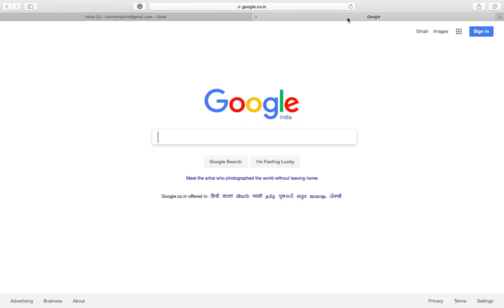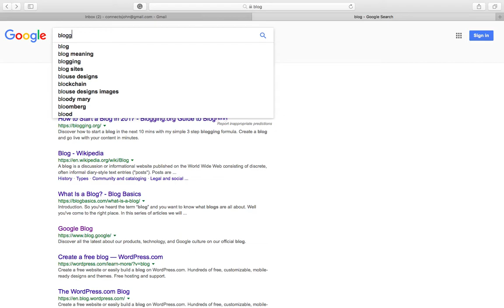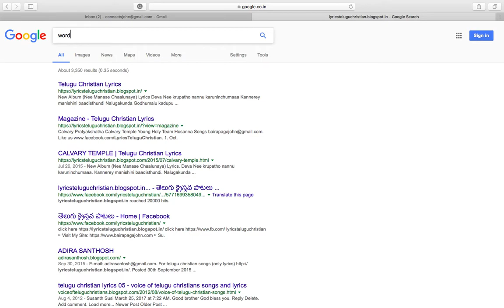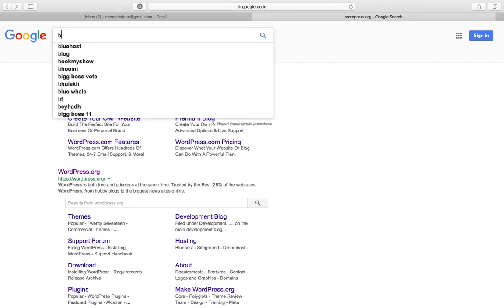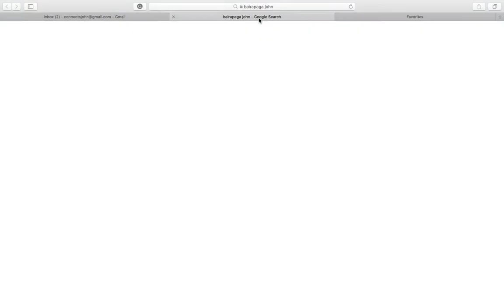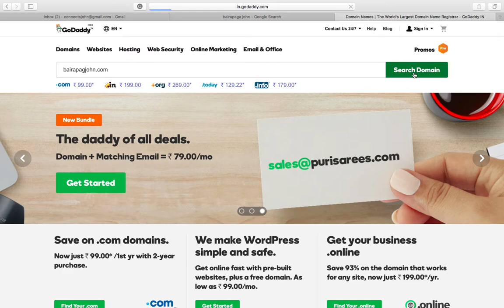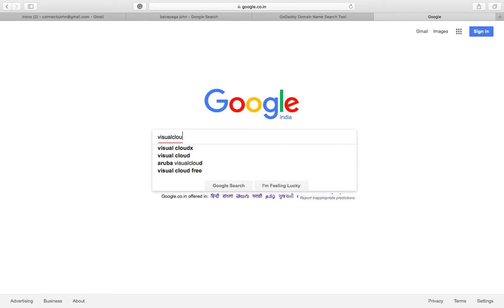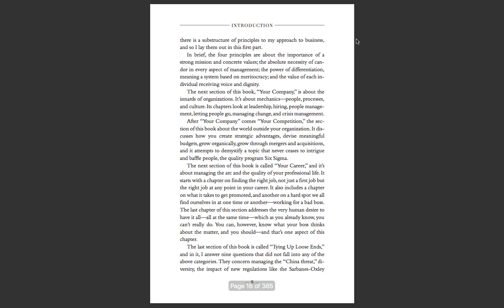How to Start Blogging? || Blogging Videos in Telugu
Learn Blogging Course in 2 Days